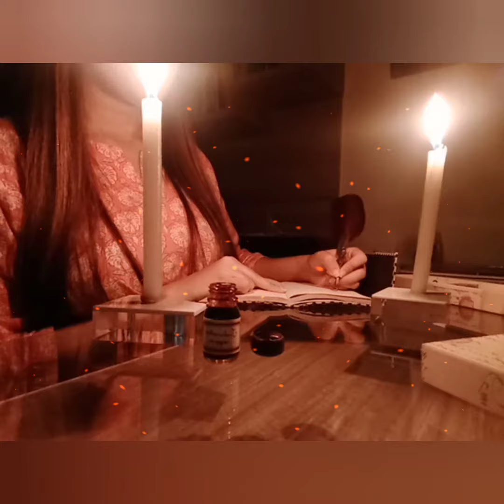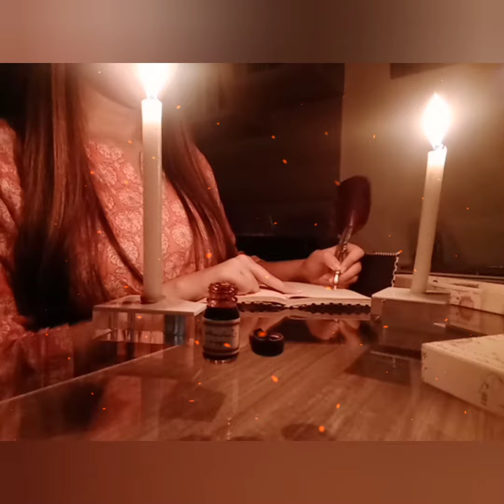Lines Written In Early Spring —by William Wordsworth |Poetry Recitation